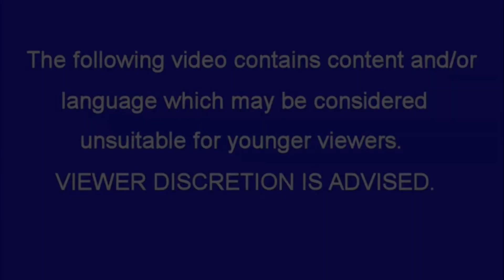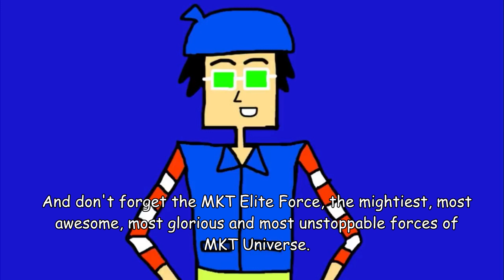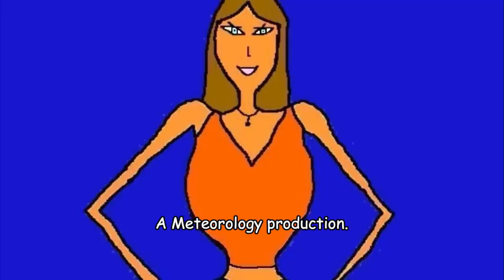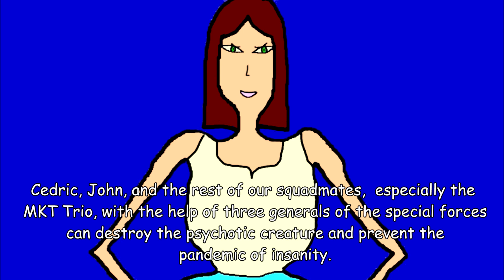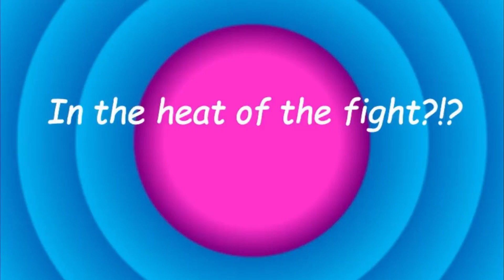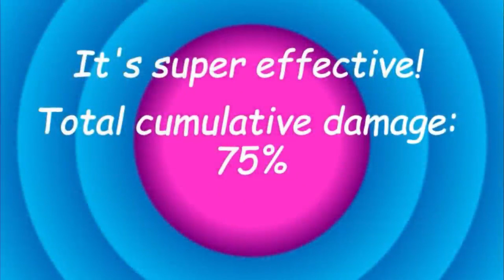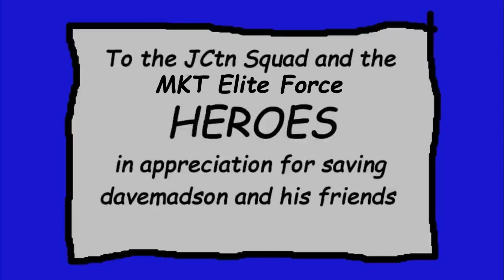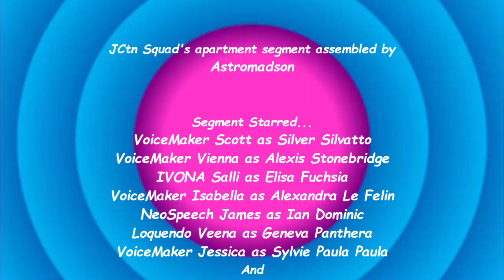davemadson's LT Parodies 229: Attack of the Tic Controllosa Creature (Revised)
[Originally uploaded as a 2-parter by davemadson during June 21-24, 2021]
[First compiled on August 15, 2023]
[N.B. to ensure that this is a complete episode, a "JCtn Squad's Apartment" segment has been added]
The gang prepares for battle against an embodiment of pure evil that threatens not only New ROFL City, but all of human civilization. Colleen Springs (the real one) joins the gang. As Dave and his friends hunker down in their bunker, John, Cedric, the JCtn Squad, the NBN Elite forces and the special forces go to battle against the Tic Controllosa Creature. Also, Sam pops the question to Anna after the battle.
Zaps: 5, Falls: 1
Made using Wondershare Filmora, VEGAS Pro 17.0, Corel PaintShop Pro 2018, Audacity, Balabolka and Voicemaker.in.